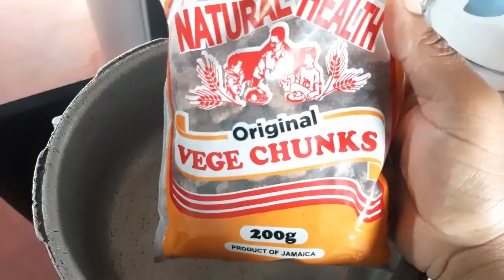HEALTHY VEGGIE STEW PEAS with VEGGIE CHUNKS